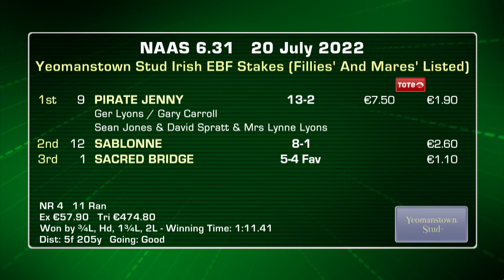Naas Racing Highlights 20th July 2022